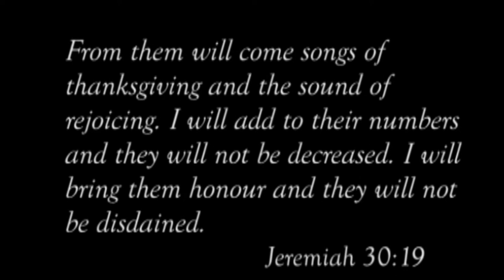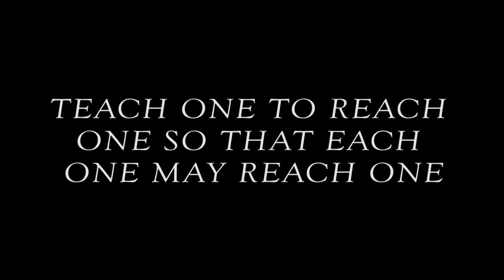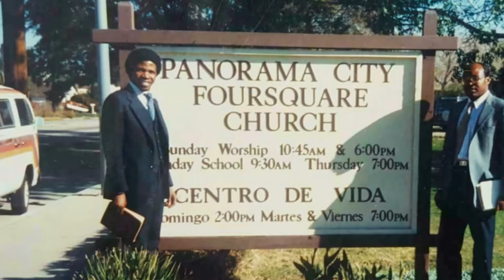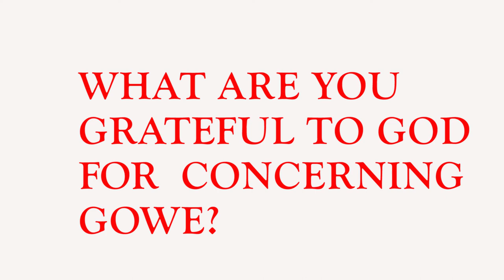GOWE Documentary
Celebrating 30 Years of God's Faithfulness